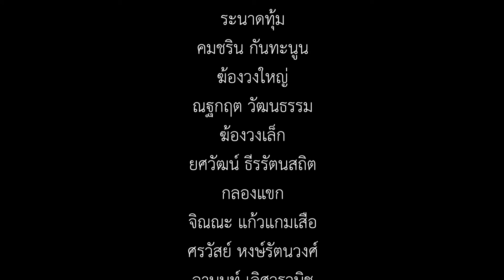[FULL] หยดน้ำดนตรี-นาฏศิลป์ไทย โดยนักเรียนชั้นประถมศึกษาปีที่ 5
การแสดงหยดน้ำดนตรี-นาฏศิลป์ไทยของนักเรียนชั้นประถมศึกษาปีที่ 5
กับการแสดงชุด ดนตรีวิถีชาวนา

สำหรับคลิปวิดีโอเพลงแยก จะมาภายหลัง

ผิดพลาดประการใด ขออภัยมา ณ ที่นี้ด้วยนะคะ🙏